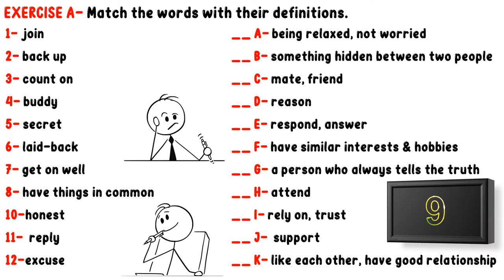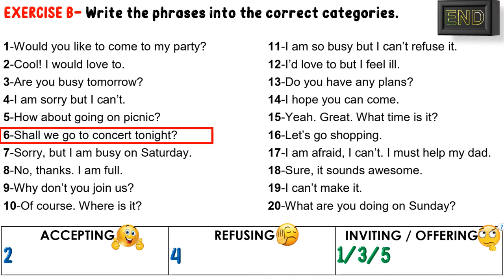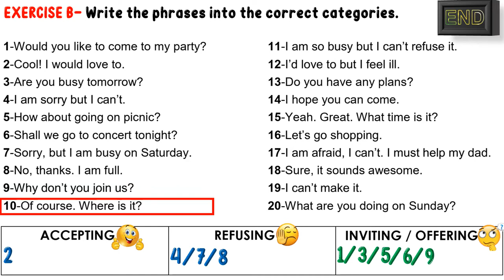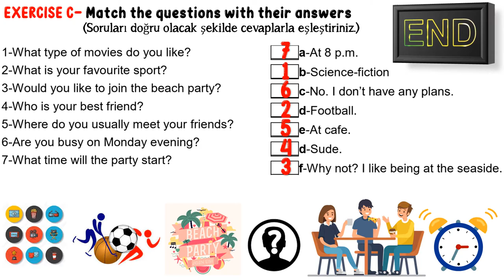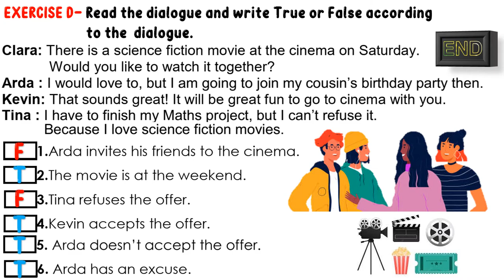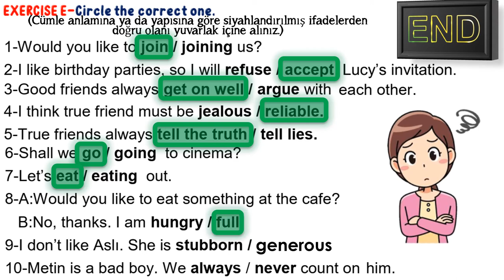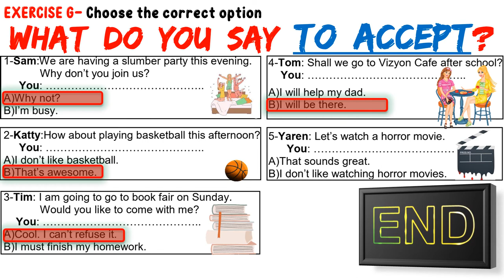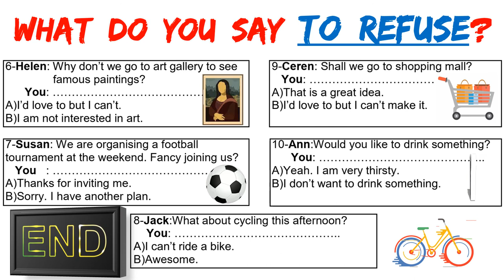8. SINIF İNGİLİZCE DERSİ 1. ÜNİTE FRIENDSHIP - GENEL TEKRAR ALIŞTIRMALARI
8. SINIF İNGİLİZCE DERSİ 1. ÜNİTE FRIENDSHIP - GENEL TEKRAR ALIŞTIRMALARI

Bu çalışmamızda 8. Sınıf İngilizce Dersi 1. Ünite kapsamında yer alan kelimeler, kavramlar ve konular hakkında çeşitli alıştırmalardan oluşan bir worksheet hazırladık. Hem ünite kazanımlarıyla ilgili öğrendiklerinizi pekiştirecek hem de varsa eksiklerinizi görme şansı yakalamış olacaksınız.

Ayrıca 1. üniteyle ilgili 10 soruluk yeni nesil sorulardan oluşan bir deneme sınavı hazırladık. LGS sınavında sözel bölümde her soruya ayrılan süre 90 saniyedir. İngilizce sınavı son bölümde yer aldığı için ilk bölümlerde zaman kaybı olduysa, İngilizce sorularına ayrılan süre daha da azalacaktır. Bu bakımdan soru çözme hızımızı doğru ayarlamalıyız.